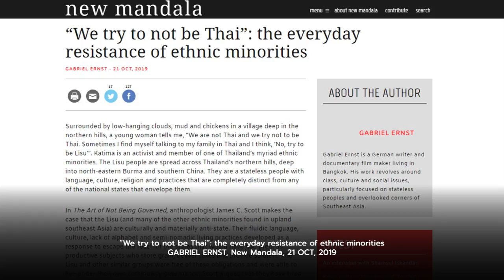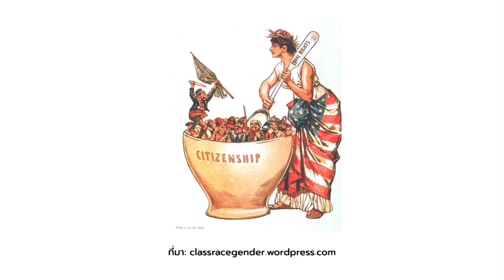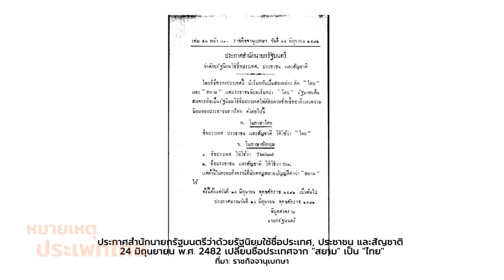เมื่อชนชายขอบหนีการกลืนกลายอัตลักษณ์ไทย | หมายเหตุประเพทไทย #289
ชานันท์ ยอดหงษ์ และติณณภพจ์ สินสมบูรณ์ทอง พูดถึงบทความ “We try to not be Thai”: the everyday resistance of ethnic minorities เผยแพร่ในบล็อกนิวมันดาลา เล่าถึงปฏิบัติการในระดับชีวิตประจำวันของกลุ่มชาวลีซู ทางภาคเหนือ และชาวมานิ ทางภาคใต้ว่ามีการตอบโต้สานปฏิสัมพันธ์กับการสวม "อัตลักษณ์ไทย" ของภาครัฐอย่างไร และในขณะที่ภาครัฐต้องการควบคุมผ่านความเป็นพลเมืองและการทำบัตรประชาชน ในทางกลับกันสิ่งที่ชนชาติพันธุ์มีความต้องการแต่ยังไปไม่ถึงเป้าหมาย กลับเป็นเรื่องการพัฒนาสวัสดิการและความมั่นคงในการดำรงชีวิต รวมทั้งการมีวิถีชีวิตที่รักษาความหลากหลายทางวัฒนธรรม ไม่ถูกผสมกลืนด้วย "อัตลักษณ์ไทย" แบบเดียว